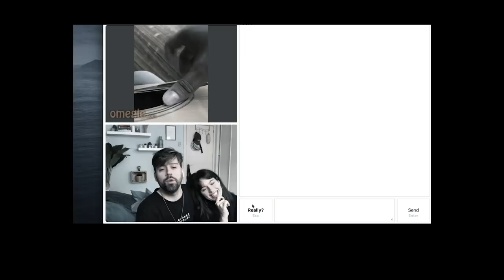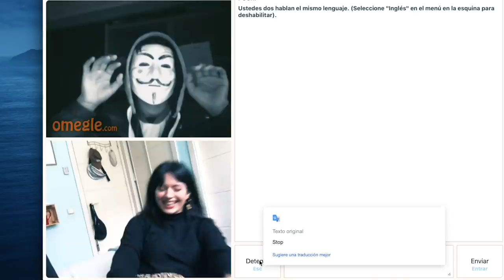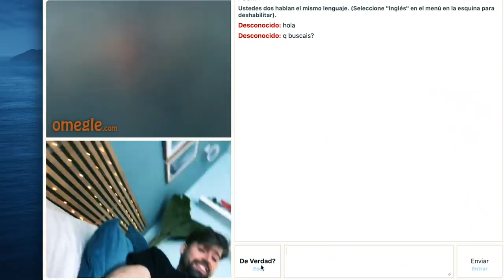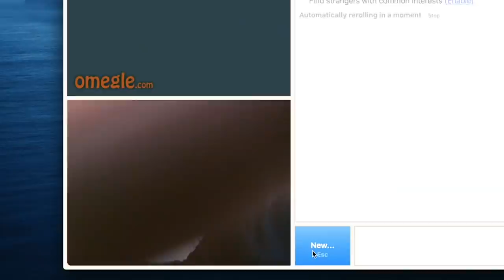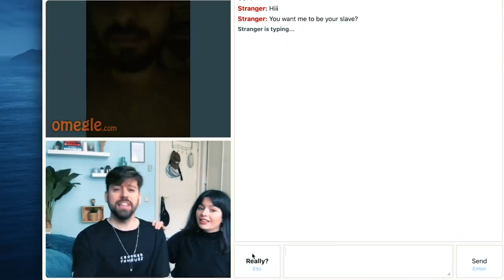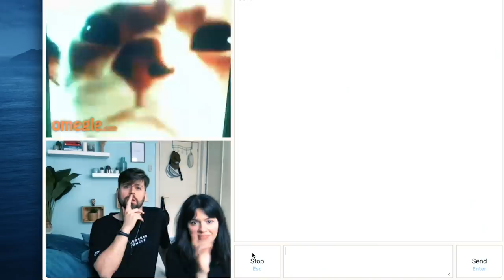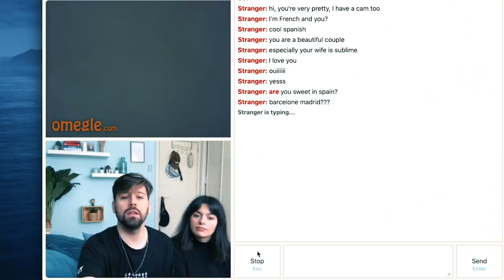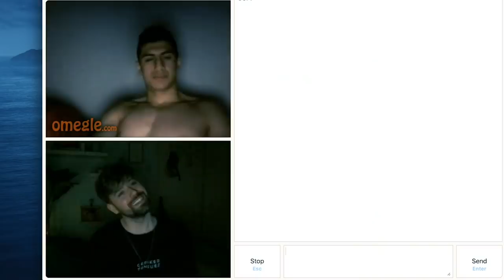Primera y última vez en OMEGLE 🍆❌ | Uy Albert!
Entro a OMEGLE con @fizpireta y vemos a MUCHOS SALIDOS!